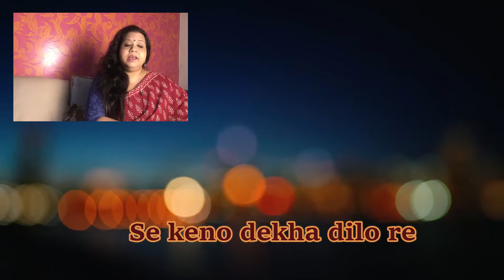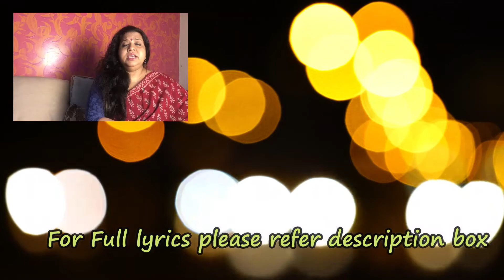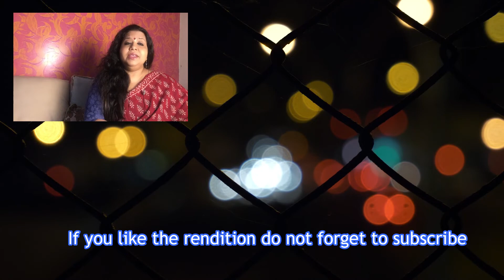Se Keno Dekha Dilo Re | Dwijendra Geeti | সে কেন দেখা দিল রে | দ্বিজেন্দ্র গীতি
It is a DL Roy Song known as Dwijendra Geeti in Bengali

সে কেনো দেখা দিলো রে,
না দেখা ছিলো যে ভালো।

দেখিতে না দেখিতে সে,
কোথা যে গেলো রে মিশে -
যেনো কোন মায়া সরসী
ছুঁতে না ছুঁতে শুকালো।।

যেনো কোন মোহনবাঁশি,
যেনো কোন মোহনবাঁশি রে
সুমধুর জোছনা মিশে
বাজিতে না বাজিতে সে
জোছনায় গেলো রে মিশে।।

যদি বা স্বপনেতে কে
আমারে গেলো যে ডেকে,
প্রভাত আলোরই সনে
মিশানো গেলো সে আলো